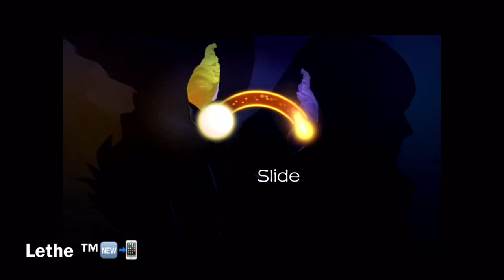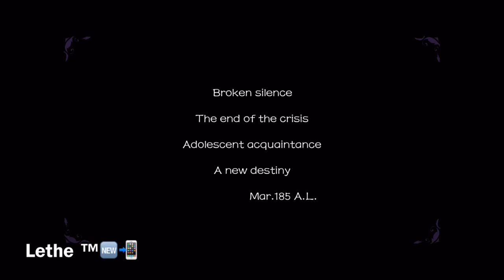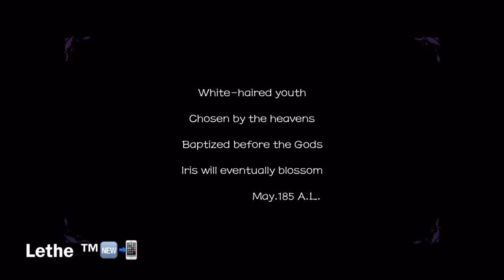Lethe (By Changyou.com HK Limited ) IOS Gameplay Video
Seller: Changyou.com HK Limited